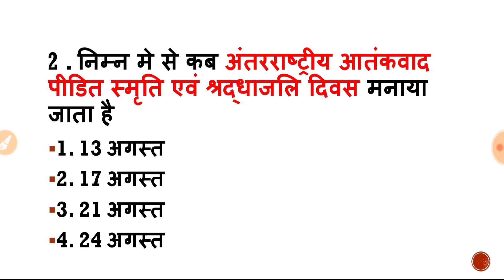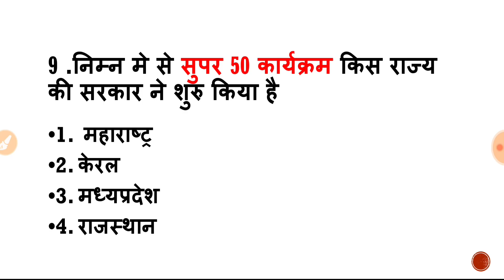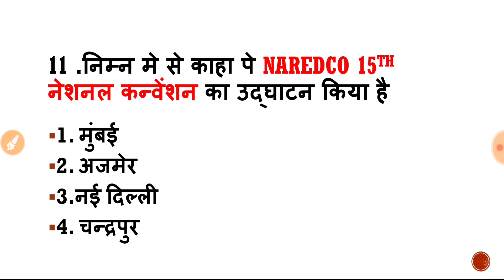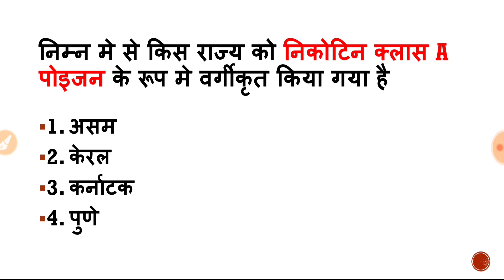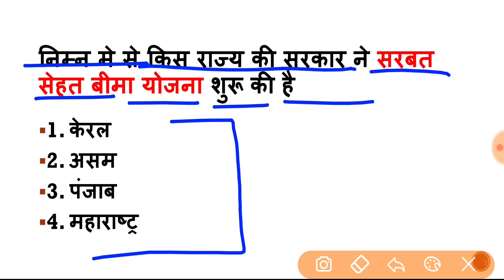24 August 2019 Current Affairs | Daily Current Affairs In Hindi | Today Current Affairs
24 August 2019 Current Affairs Daily Current Affairs In Hindi Today Current Affairs